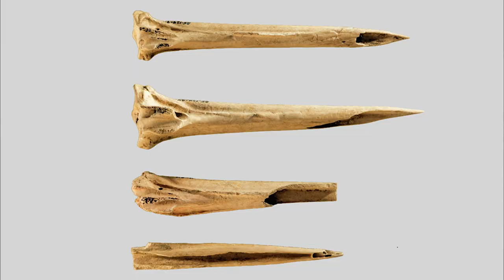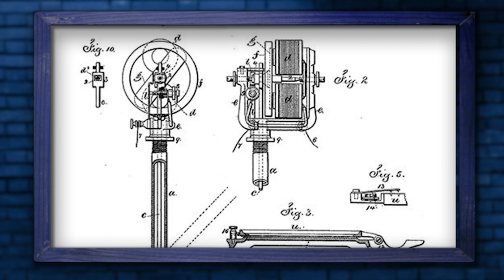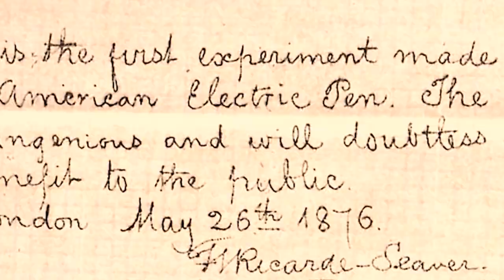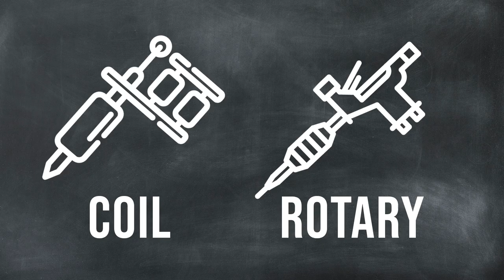Η ΕΦΕΥΡΕΣΗ ΠΟΥ ΣΤΙΓΜΑΤΙΣΕ ΤΗΝ ΑΝΘΡΩΠΟΤΗΤΑ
CHRISTOS TSINTSARIS